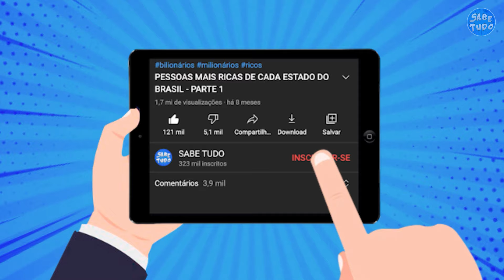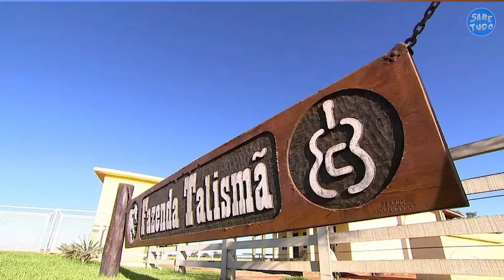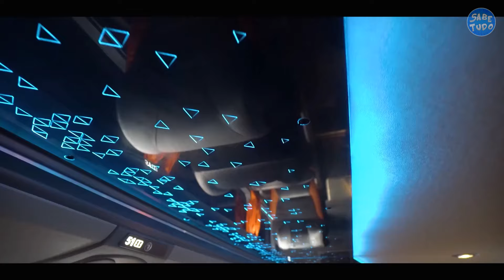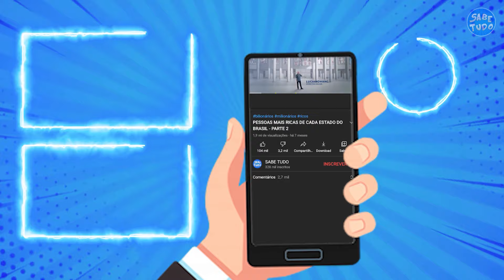ESSA É VIDA LUXUOSA DE LEONARDO (cantor sertanejo)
Além de ser um dos maiores cantores sertanejos do Brasil, Leonardo é um grande empresário que sabe investir o seu dinheiro. Mas você já parou pra pensar como vive este cantor?  Neste vídeo, você vai descobrir como é a vida luxuosa (fazendas, carros, cachê, mansão, fortuna) do cantor Leonardo

COMENTE sua opinião sobre a vida milionária de Leonardo

KWAI: Sabe.tudo